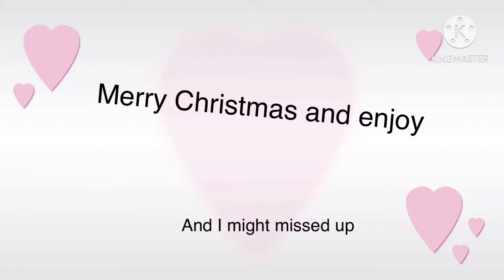All I want for Christmas is you